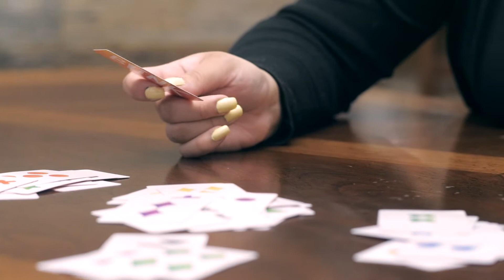Aging Out of Foster Care: From Homeless to Stable// Foster Arizona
Elvia shares her story of what it is like to age out of foster care and the difference relationships make.

Foster Arizona was established in 2013 by foster/adoptive mom and creative, Kimberly Vehon, in response to the increasing number of children needing homes in Arizona. Between March of 2010 and April of 2013, the number of kids in care increased a staggering 40 percent and continues to be on the rise. At the same time, foster and adoptive homes have not kept up with the need leaving many kids, including young babies and children, to be cared for in group homes and shelters.

Foster Arizona is a non-profit public charity focused on educating, encouraging, and empowering Arizonans to get involved in Arizona’s foster care crisis. Our mission is to, through awareness, see an increase in children in Arizona’s foster care system cared for in an in-home setting with parental figures approved to foster and/or adopt.

We believe that every child deserves to be loved and cared for in a family setting. We believe that ordinary people can foster hope and change a life. And, we believe that knowledge is the key to making both a reality.